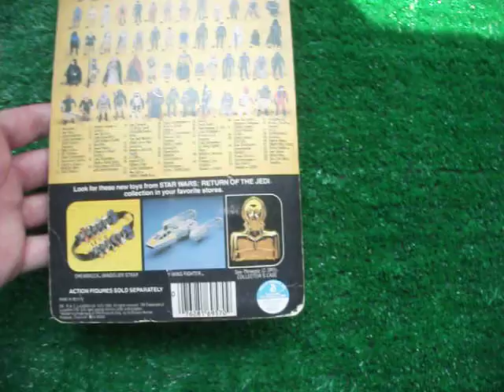A1817 STAR WARS GAMORREAN GUARD.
VINTAGE STAR WARS CARDED GAMORREAN GUARD ON ROTJ CARD.